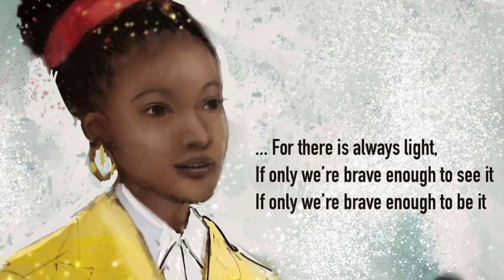January 28, 2021